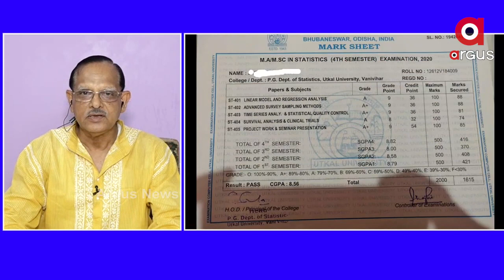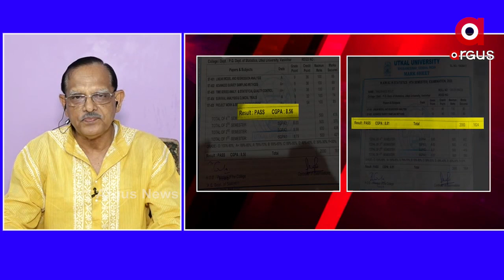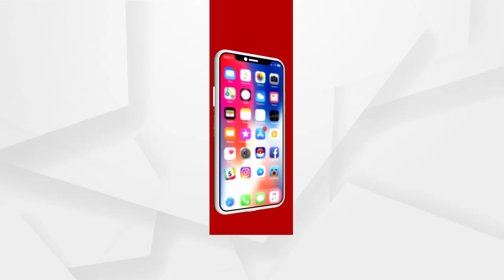ଗ୍ରେସ୍ ମାର୍କ କାହିଁକି ଦିଆଯାଇଛି?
ଛାତ୍ରୀ ତନୁଶ୍ରୀ ରାଉତ ସବୁ ସେମିଷ୍ଟାରରେ ଭଲ ମାର୍କ ରଖିଥିବା ବେଳେ ତାଙ୍କୁ  କାହିଁକି ଗ୍ରେସ ମାର୍କ ଦିଆଯାଇଛି ବୋଲି ପ୍ରଶ୍ନ ଉଠାଇଛନ୍ତି ପ୍ରଫେସର ଅମରେଶ୍ବର ମିଶ୍ର...